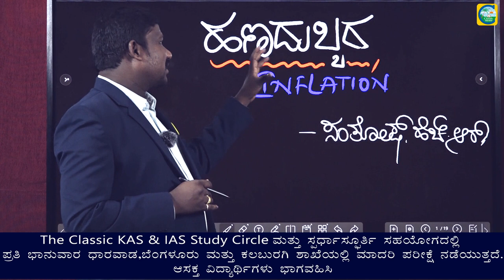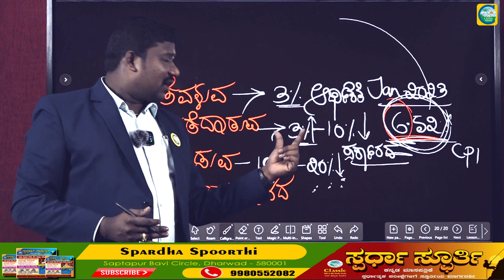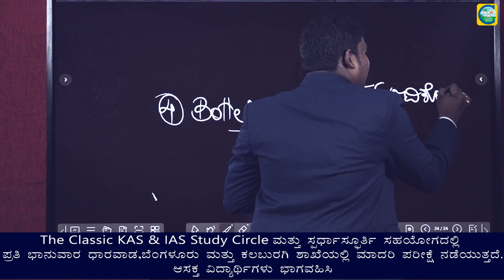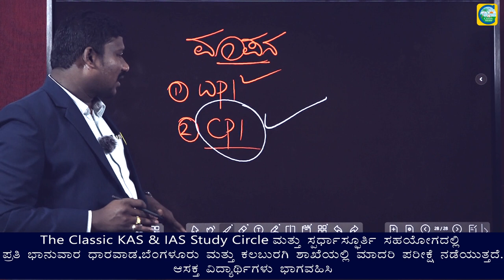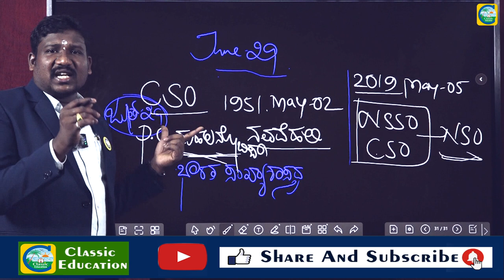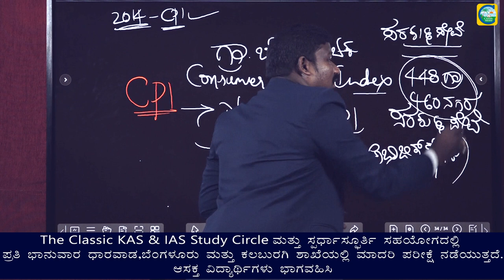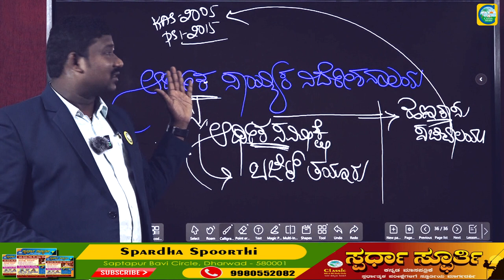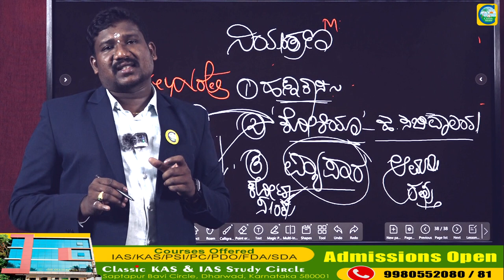ಹಣದುಬ್ಬರದ, ಹಣದುಬ್ಬರದ ವಿಧಗಳು & ಹಣದುಬ್ಬರ ಮಾಪನ || Santosh H. R. Sir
ಹಣದುಬ್ಬರದ, ಹಣದುಬ್ಬರದ ವಿಧಾನಗಳು & ಹಣದುಬ್ಬರ ಮಾಪನ || Santosh H. R. Sir

Classic Education
Dharwad